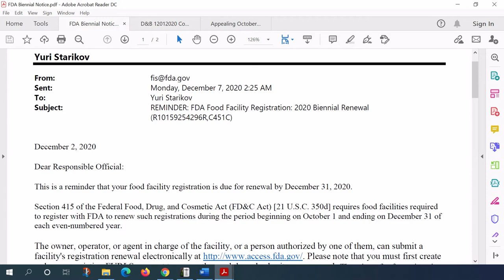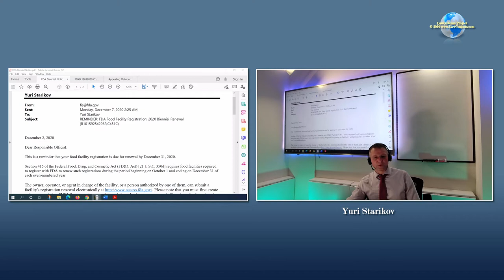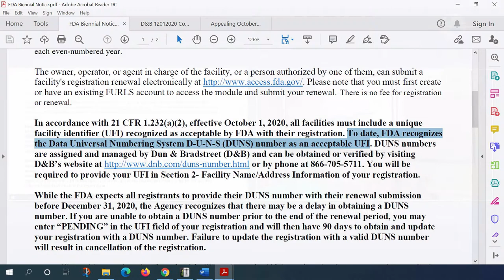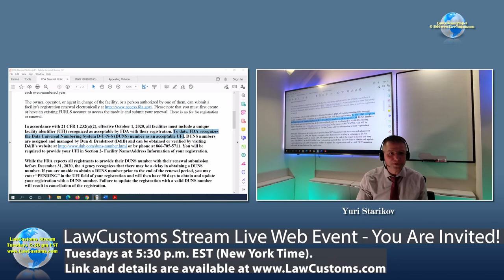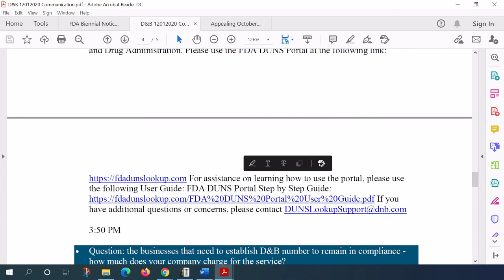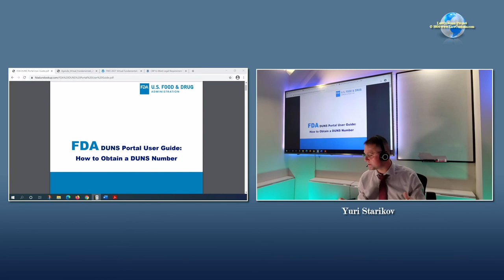D&B Becomes Part of FDA's Biennial Submission (LawCustoms Stream Excerpt)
Video segment from December 8, 2020 LawCustoms Stream discussing new regulatory requirements for FDA's Biennial Registration.

Full playback of December 8, 2020 LawCustoms Stream is available

Links Relied Upon During the Presentation

Please remember to join our weekly stream. Stream is held on Tuesdays at 5:30 p.m. EST (New York Time).